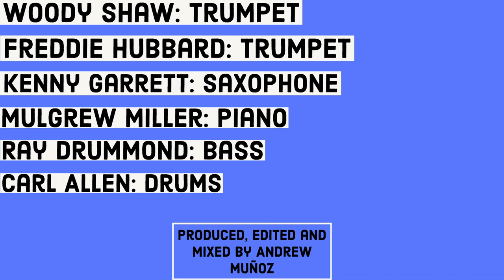Woody Shaw on The Moontrane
Woody Shaw's trumpet solo transcription on The Moontrane, off of his collab record with Freddie Hubbard

My Set-Up:
Horn: King 2B
Mic: Neumann U87
Preamp: NEVE 1073
Interface: Apollo 8p
Recorded and Mixed on Logic Pro X
Video Edited on Adobe Premiere Pro